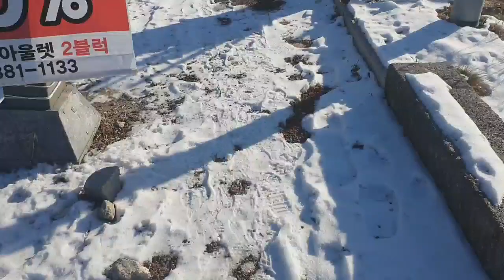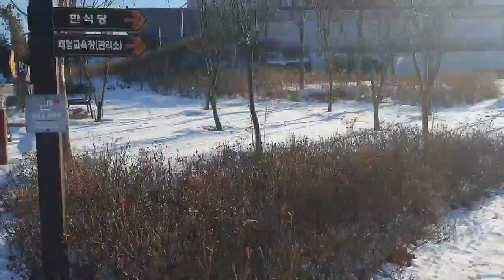Snowy Saturday Gate away alone.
Feel the cold of winter season. Enjoy the snow and always be safe. Enjoy watching to my vlog.
Godbless.